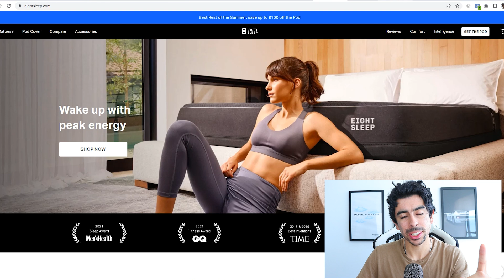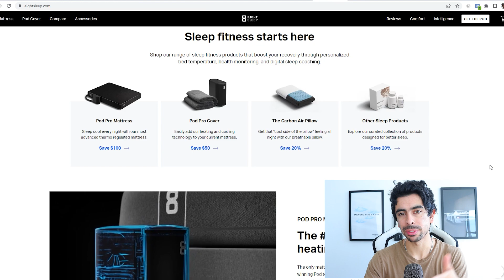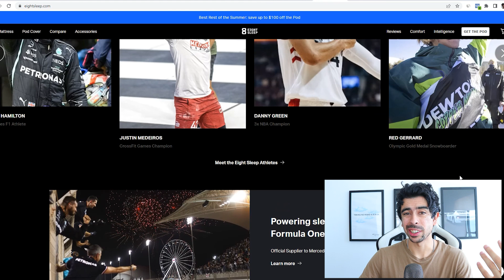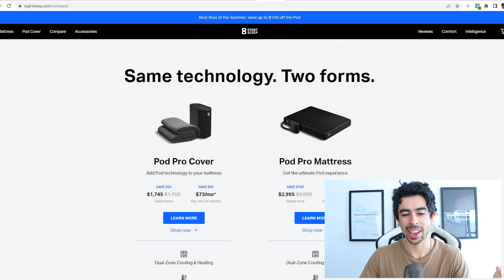How This Weird Idea Makes $2M A Month On Shopify